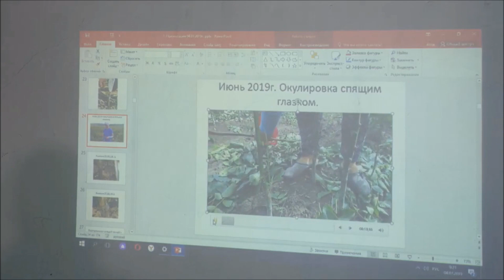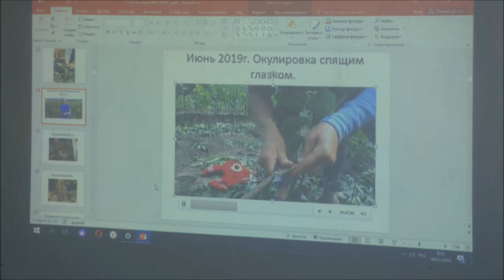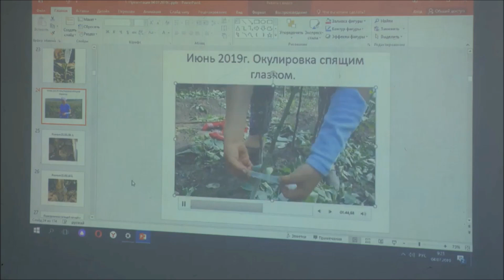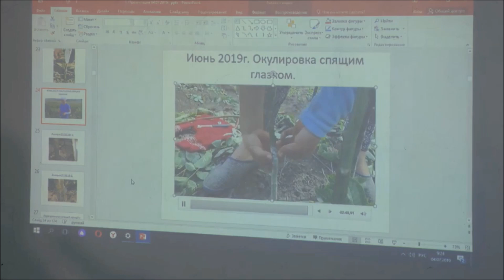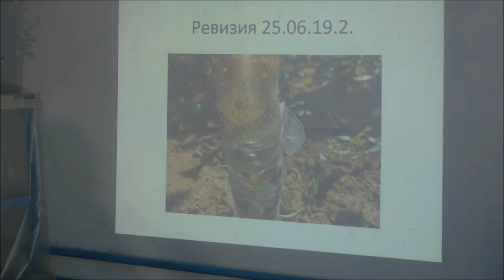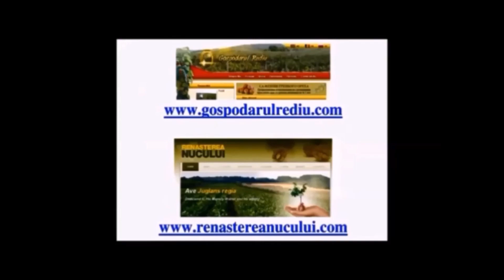Прививка спящим глазком и перепрививка маточно-черенкового сада. Июль 2019